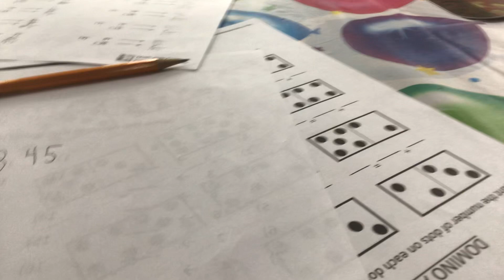I am big